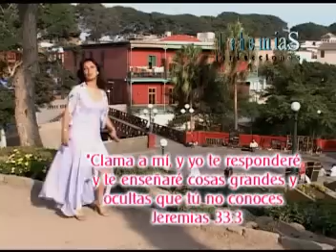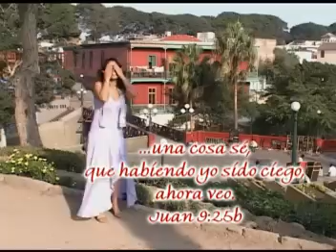PRINCESITA MILY Ex- PINTURA ROJA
Milagros Soto, La Princesita Mily (Ex-Pintura Roja) Siendo Cristiana Ahora, nos trae temas del recuerdo con el Mensaje de Cristo.